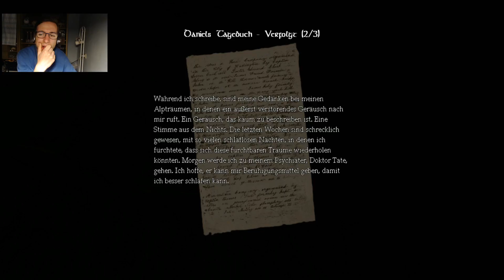Let´s Play Amnesia The Dark Descent #16 (German)(Facecam)(1440p)